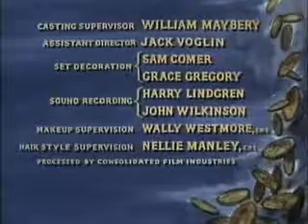Bonanza The Hopefuls S2 E5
Outlaws plot to steal a trunk containing the savings of a religious group heading for a new life in the West.